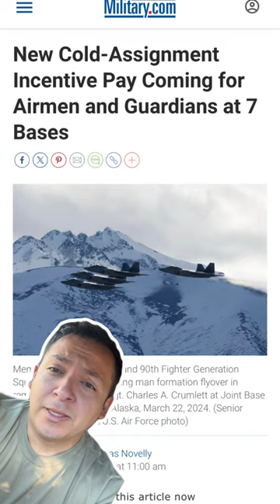Cold Weather Pay!?